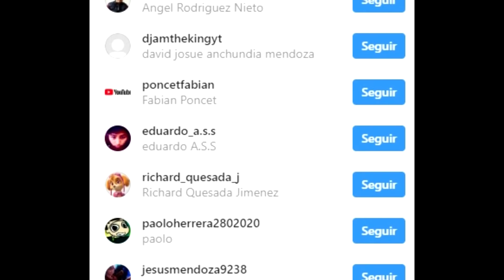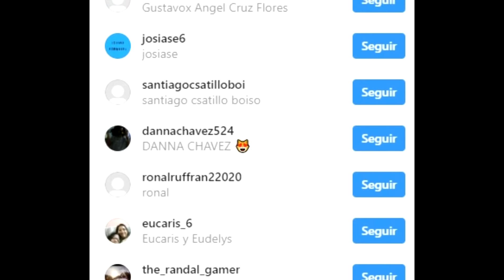EL PARKOUR MAS DIFICIL DE GTA SAN ANDREAS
Hoy les traigo unos parkours dificiles en el gta san andreas, espero les guste y se hayan divertido bastante xD

(una monedita pal pansito :'v )

TAGS!